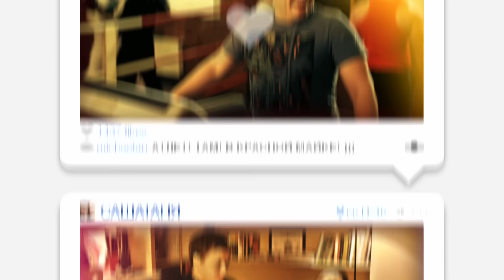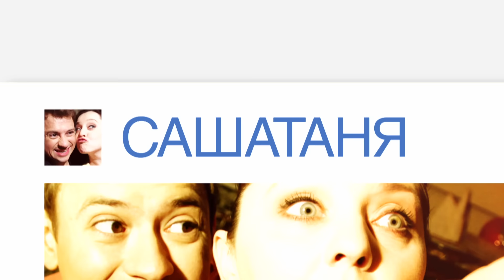СашаТаня 1 сезон, 13 серия